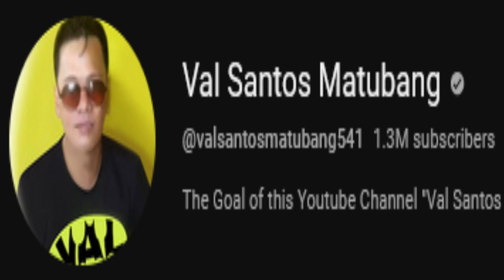🧿WOW! GRABE NON-STOP DANCE NG MGA KALINGAP ANGEL'S WITH THE TEAM KALINGAP | KUYA VAL | KALINGAP RAB